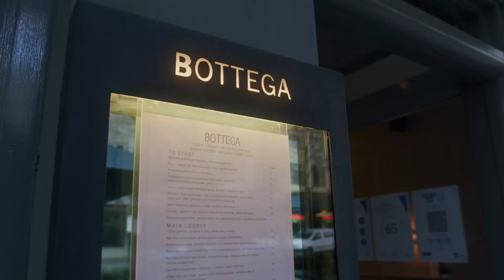Bottega Restaurant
Modern Italian fare in Melbourne’s CBD, specialising in handmade pasta. Intimate, relaxed dining & flexible Private Rooms that overlook Bourke St.

This video was made and supplied to our members via the City Precinct Video Project.